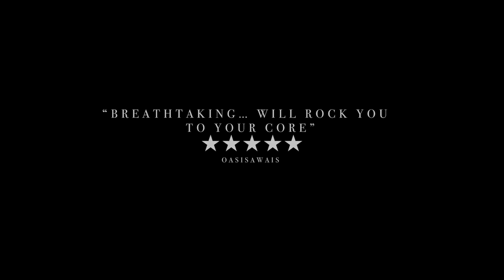My Pure Land | Official Trailer | In Cinemas May 10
Three women must take up arms to defend their land from the men who want to take it from them.

Director: Sarmad Masud
Stars: Suhaee Abro, Salman Ahmed Khan, Sahib Ahmad